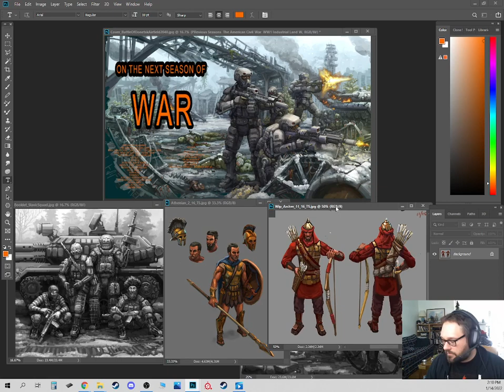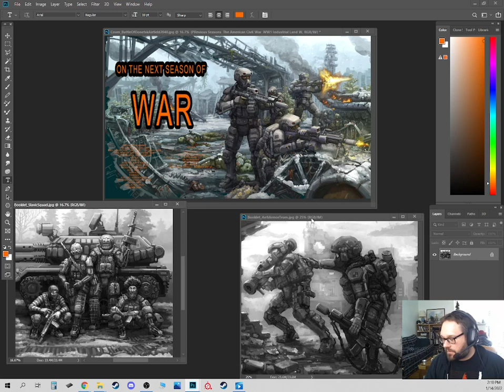On the Next Season of WAR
Impromptu lecture about the history of War. This video is a reaction and summary of things I've learned listening to Dan Carlin's Hardcore History, specifically the "Blueprint for Armageddon" series, and the "SuperNova in the East" series, but all his shows are amazing. Also heavily inspired by Malcom Gladwell's "Bomber Mafia", Gen. HR McMaster's "Battlegrounds", Erik Prince's "Civilian Warriors," and Erik Larson's "The Splendid and the Vile." Ken Burns's documentaries on The Civil War and Vietnam are also important.